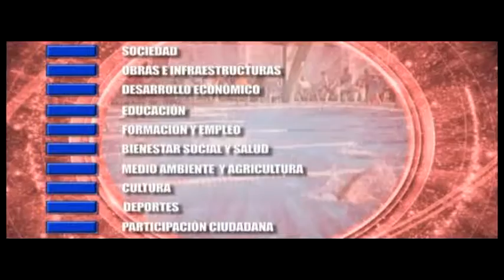Noticia Osuna vence 2 a 0 al Huevar. Diciembre 2014. Osuna Televisión.